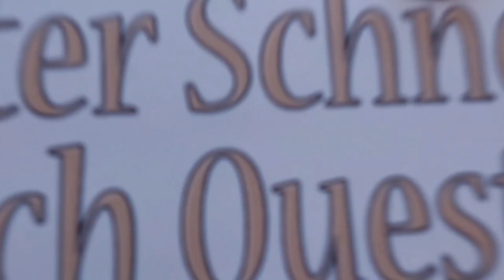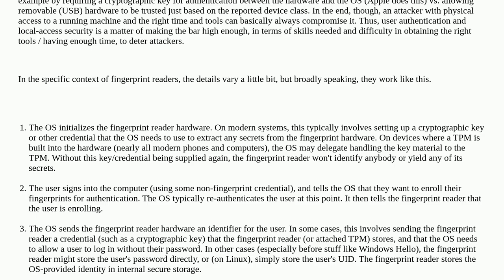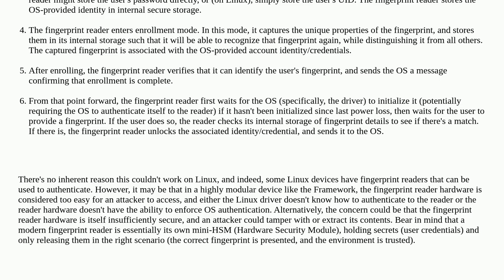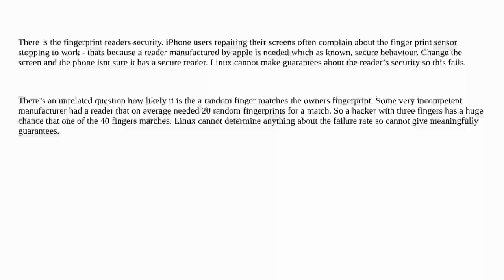Security: How do macOS Touch ID and Windows Hello work securely with fingerprints in place of pas...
How do macOS Touch ID and Windows Hello work securely with fingerprints in place of passwords?

A special thanks goes out to the community

  authentication biometrics